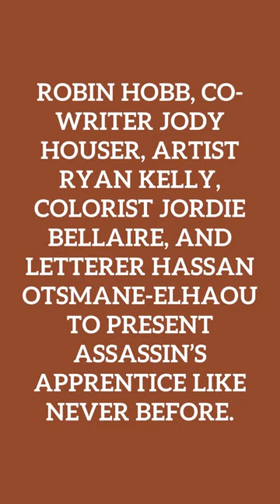Dark Horse Comics Presents: THE EPIC FARSEER TRILOGY Mini Series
Today we learn that Dark Horse Comics is teaming up with Assassin’s Apprentice creator Robin Hobb, co-writer Jody Houser, artist Ryan Kelly, colorist Jordie Bellaire, and letterer Hassan Otsmane-Elhaou to present Assassin’s Apprentice like never before. Assassin’s Apprentice #1 also features cover art by Anna Steinbauer.

📖Essential Reads:
Assassin's Creed Dark Horse Comics

🔌Equipment Used:

Mac Mini

Key Board: